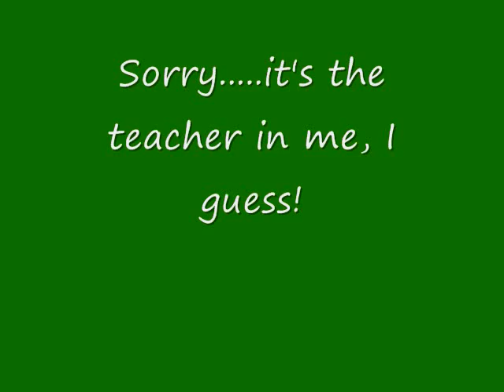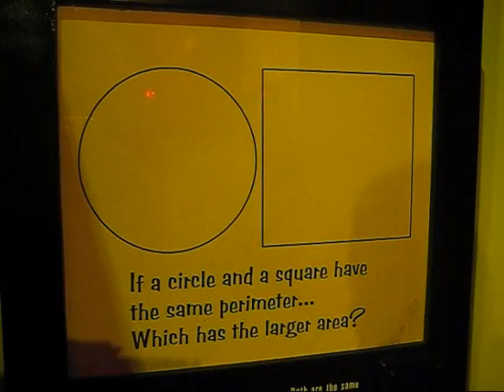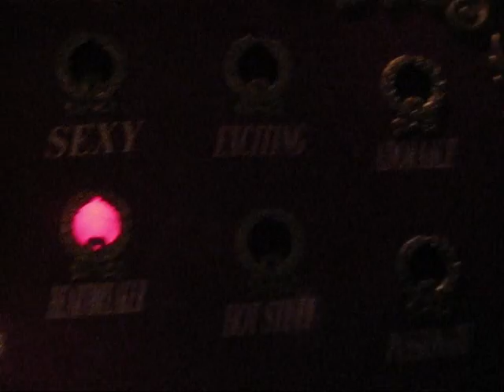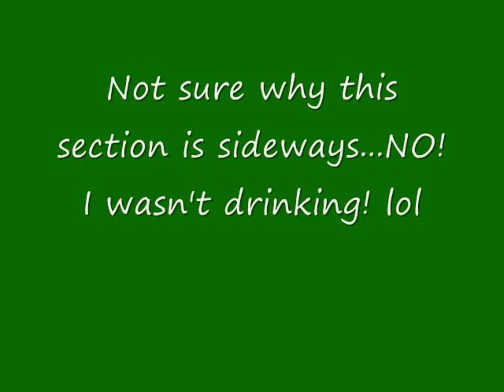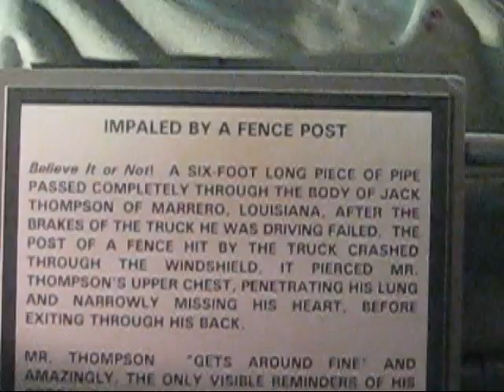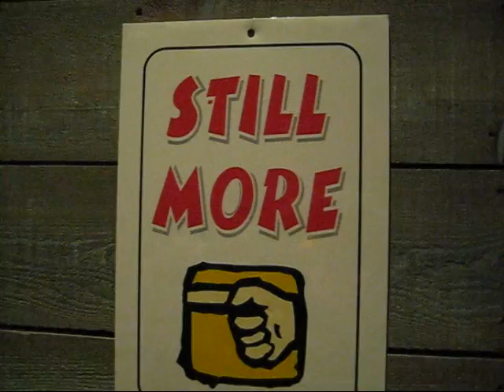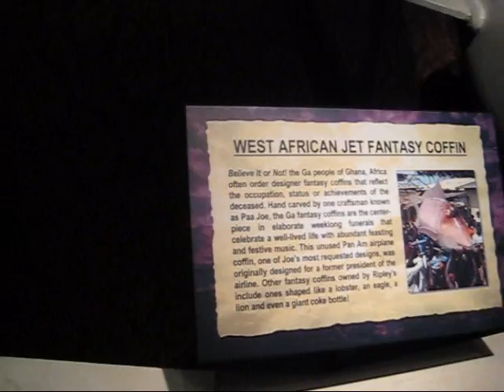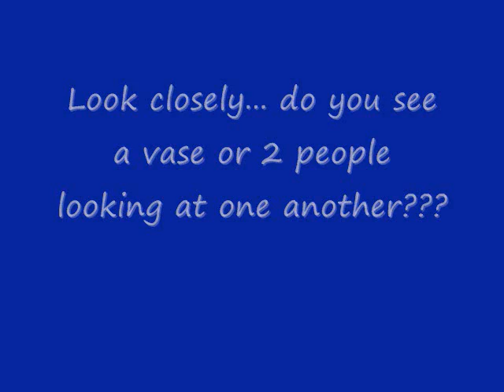Believe It or Not Museum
Our visit to the believe it or not Museum